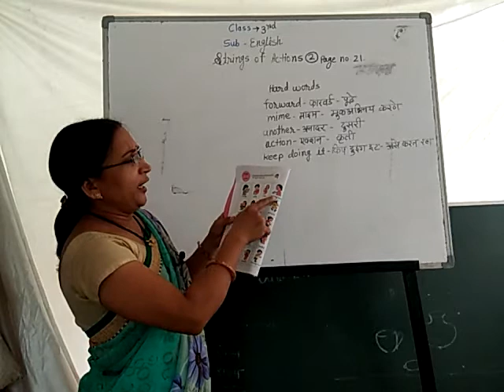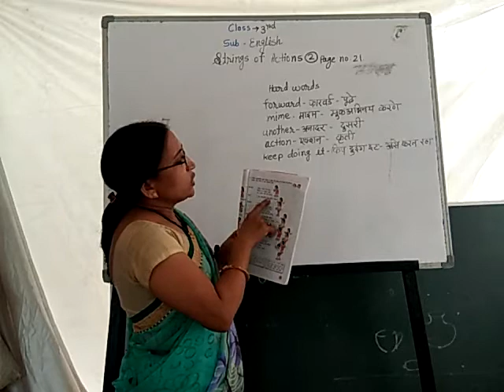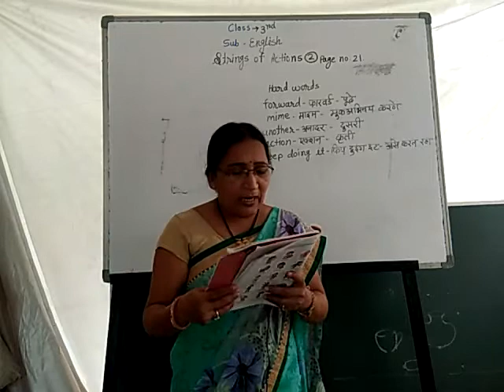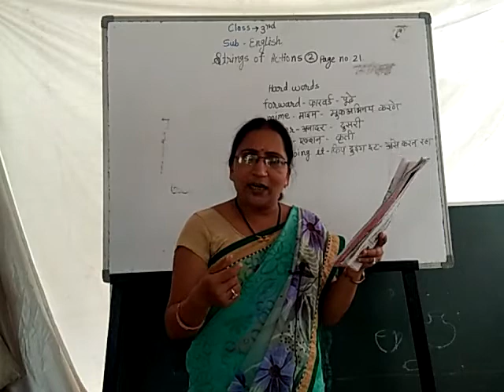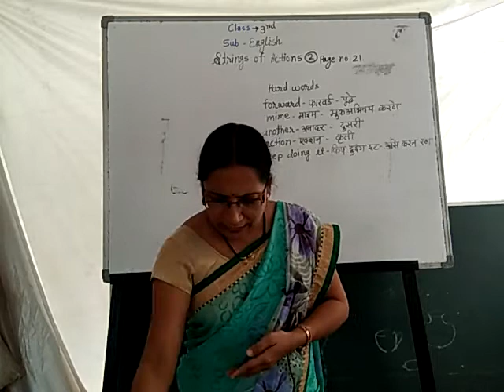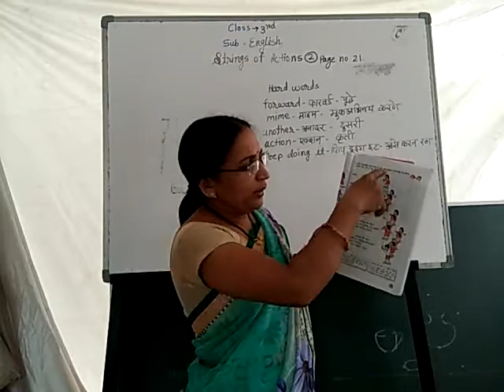Std 3rd English ( String Of Action )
Teach By :- Bhusari Madam ( Nagpur )